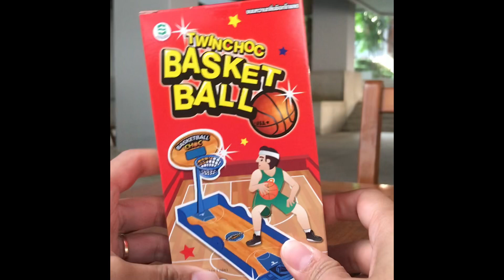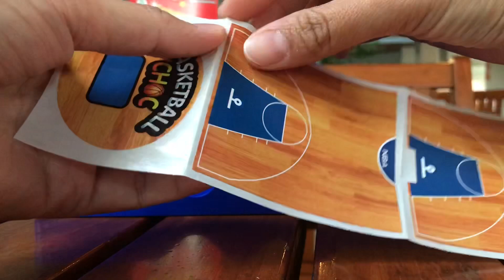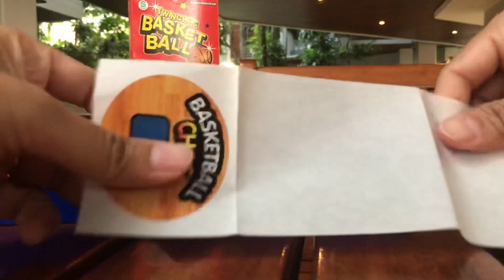รีวิวขนมในเซเว่น มีของเล่นในกล่อง ชิ้นนี้คุ้มมาก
รีวิวขนมแถมของเล่น Twinchoc Basketball
ขนมในเซเว่น ราคาไม่แพง มีทั้งขนมและของเล่น
สามารถเล่นกันได้หลายคน เล่นแข่งกันก็สนุกนะ